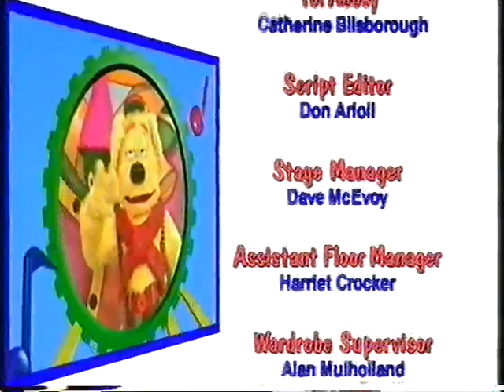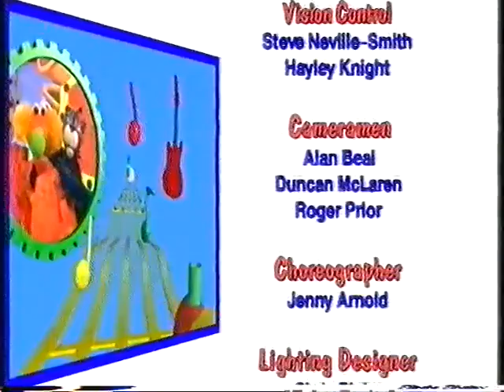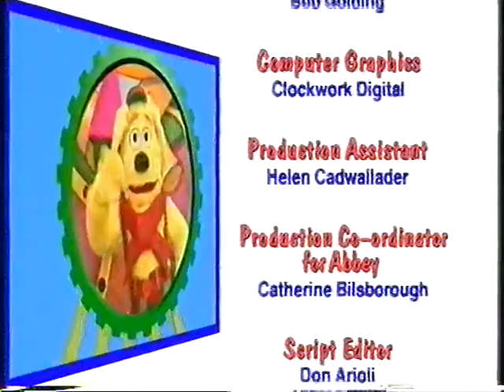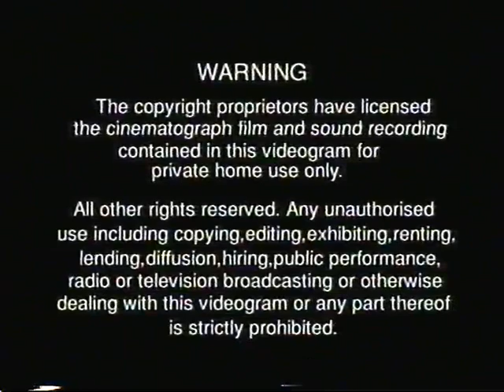Double the Fun at the Fun Song Factory (Double Pack, Tape 2) - [VHS] - (1999)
Released by PolyGram Video

Contains episodes:

Big & Small
Farm Animals
Numbers

This video has been set to Made for Kids. If you have any comments you'd like to say, please refer them to 'community' on my channel